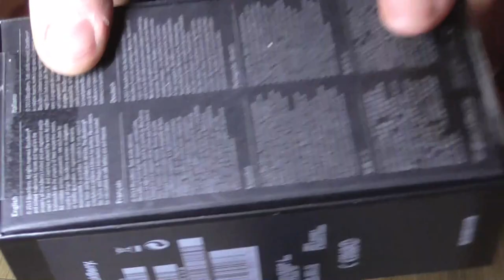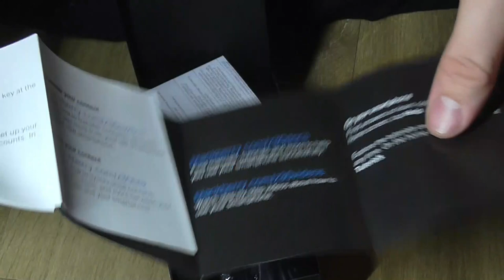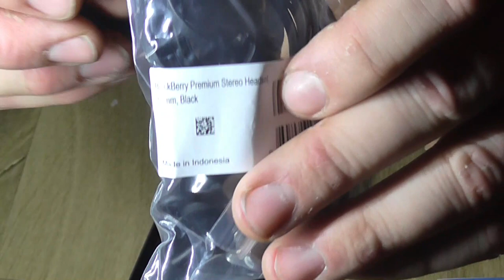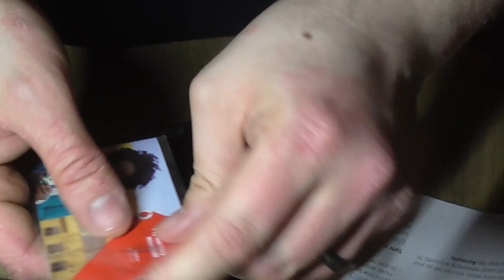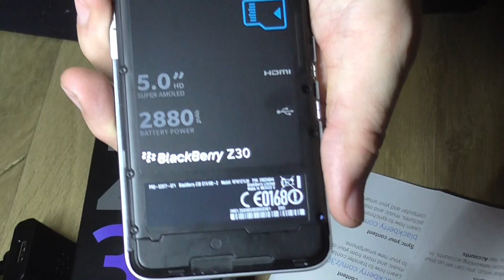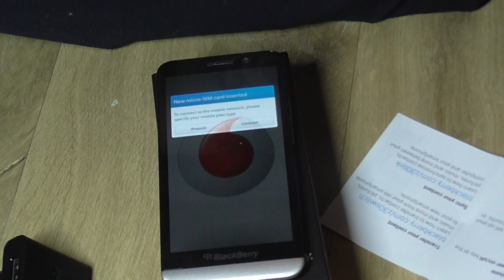BLACKBERRY Z30 phone unboxing | ASMR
HONOURABLY COURT A WOMAN FROM SWITZERLAND, MARRY AND THEN MAKE LOVE TO HER!